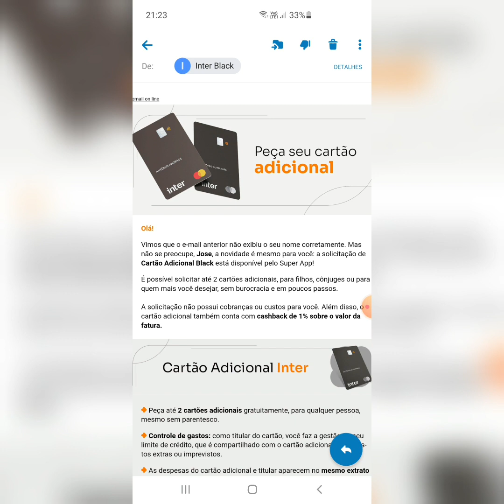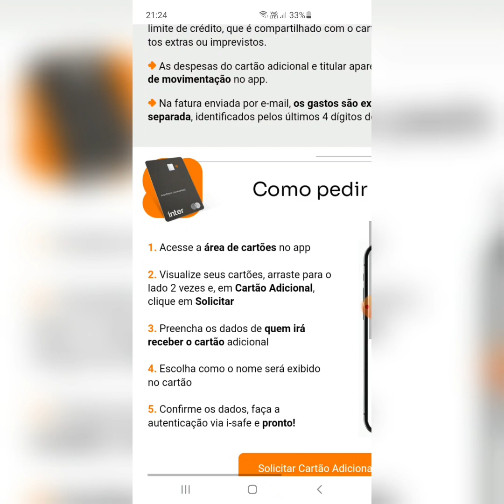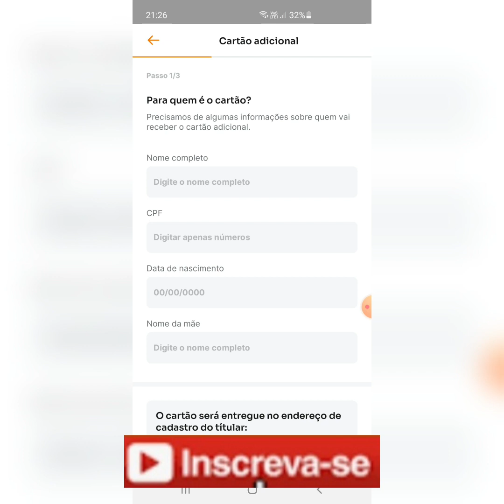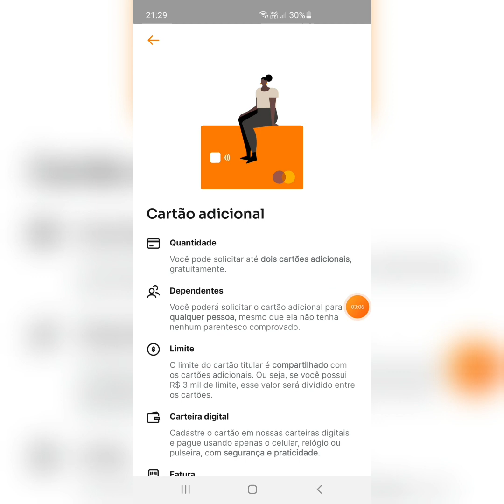Banco inter Novidade com cartão Adicional grátis confira já sentei dedo 🤑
meu convite cartão NEXT 👉Olá! Esta é uma indicação do Pipoco para você abrir uma conta gratuita no next, o banco digital que faz acontecer. Aqui você tem cartão de crédito internacional, transferência e saques, tudo de graça! Além de mimos exclusivos. Clique no link, preencha o formulário e abra sua conta!

Baixe agora o AgZero e cadastre-se com o meu código *J O S 0 5 1*

Inclusive você pode transferir seu salário, sem tarifas e ainda ganhar bônus. grupo do telegra